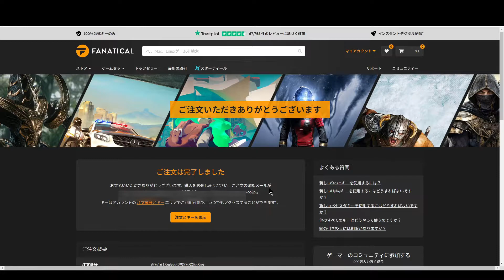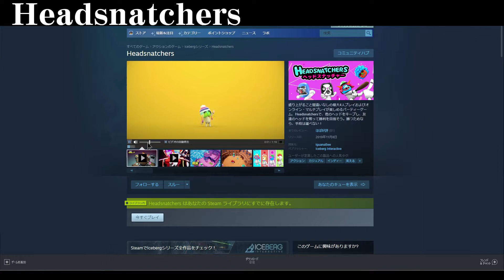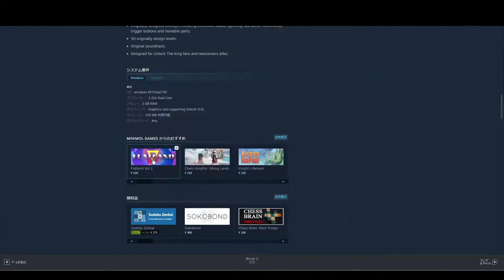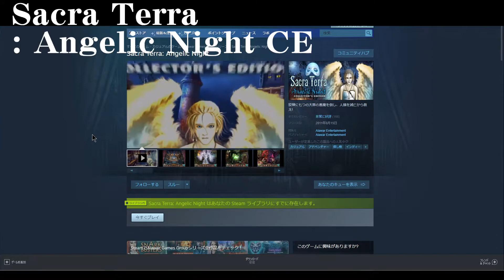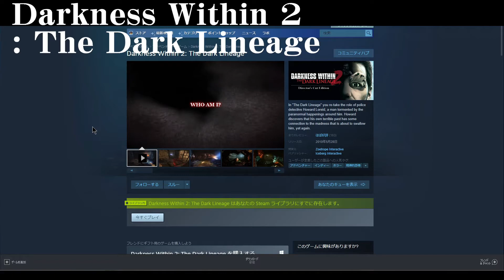【STEAM福袋】開封！PCゲー ガチャ！ファナティカル「Mystery Madness Bundle」引いてみた結果・・・ガチャ開封結果です。ご参考にして下さい！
STEAMのゲームキーを購入できるサイト「FANATICAL」
ゲーム詰め合わせ福袋の「Mystery Madness Bundle」を
クレカなしで買える、Vプリカで挑戦してみました。

【BGM】
YOUTUBEオーディオライブラリ